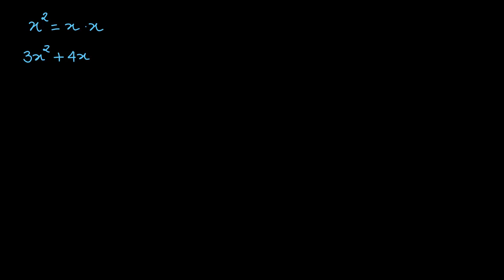Introdução à fatorização de polinómios de grau superior a 2 - Khan Academy em português (8º ano)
Vídeo original: Introduction to factoring higher degree polynomials